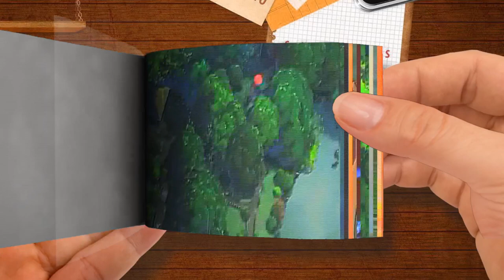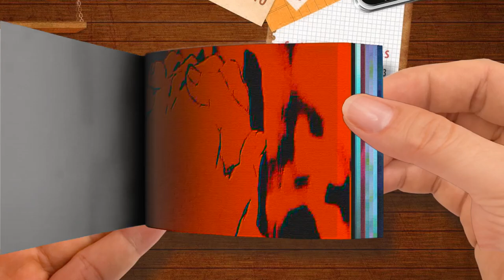Talkless Farewell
🌈 FlipBook ＴＲＡＳＨ 新 ドラゴン